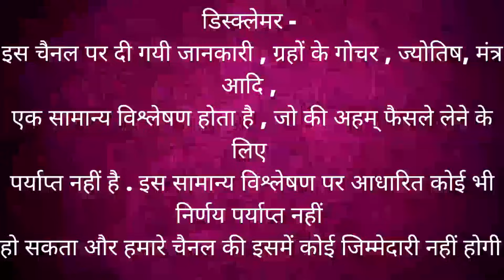सिंह राशि केतु राशि परिवर्तन 2023– 2025। बंधनो से मुक्त हो पाएंगे ? Singh rashi ketu parivartan 2023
सिंह राशि केतु राशि परिवर्तन 2023 – 2025 । बंधनो से मुक्त हो पाएंगे ? | Singh rashi ketu parivartan 2023 – 2025 | Leo
सिंह राशि केतु राशि परिवर्तन 2023 – 2025 । असंभव होगा संभव | Singh rashi ketu parivartan 2023 – 2025 | Singh सिंह राशि 2023 सिंह राशि वार्षिक राशिफल 2024 Singh rashi varshik rashifal 2024
Singh rashi 2023 Singh rashi 2024 Singh rashi 2025 Singh rashi ketu parivartan 2023 ketu rashi parivartan 2023 ketu ketu gochar 2023 ketu ketu transit 2023 ketu ketu transit 2023 Singh rashi सिंह राशि 2023 सिंह राशि वार्षिक राशिफल 2024

Time stamps –
00:00 – intro
00:03 – Singh rashi ketu rashiparivartan 2023
04:49 – visleshan
25:50 – upay
career rashifal
 business rashifal
 money/ wealth rashifal
 love rashifal
 study rashifal
 medical  astrology
 health rashifal